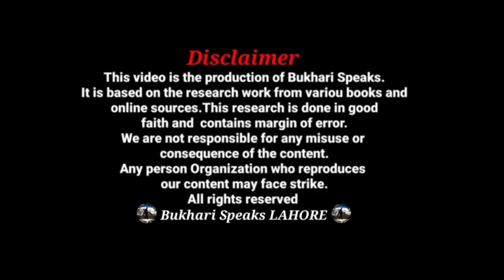How To Get Commission in Army|Join Pak Army as 2nd Lieutenant|How To Become Military Officer 2021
Hi Everyone! Today we are going to talk about How To Get Commission in Army. We also gave your Answers in our Q&A Session About Join Pak Army as a Lieutenant and all the Tips Through the upcoming Exam of ISSB 2021. If You Want to Get Military Jobs 2021 Than this video Exactly for You People Where You Will Be Able To Learn How To join the Military Through ISSB Process.